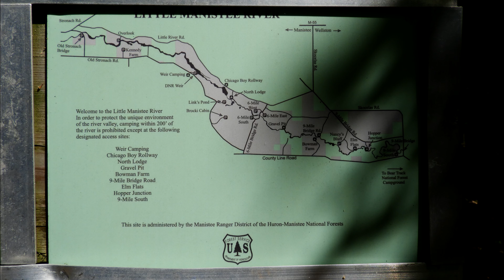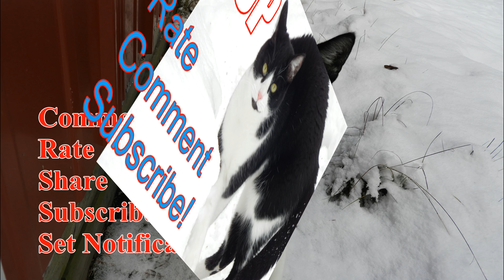Lower Little Manistee River - 6 Mile to Old Stronach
The final stretch of the Little Manistee River is a gentle and scenic float suitable for any level of experience, unlike the stretch immediately above (9 Mile to 6 Mile), which requires more advanced skills and physical toughness.
  There are a few scenic and historic sites along the way, I usually stop at the site of an old hatchery at Link's pond, not a lot to see of the hatchery except for some overgrown cement pools. A newer small dam maintains the pond. The river splits around several islands, some of these divides go a long way but usually you can go either way, nothing bypasses the Old Stronach Bridge and take-out point.
 There is a bit more of the river divided by islands downstream yet till Manistee Lake where one could hug right and get out at a boat ramp on the northeast side (2nd St.) but I have never done that bit.